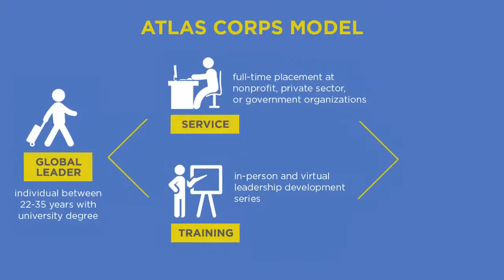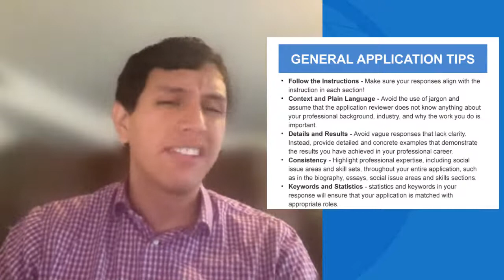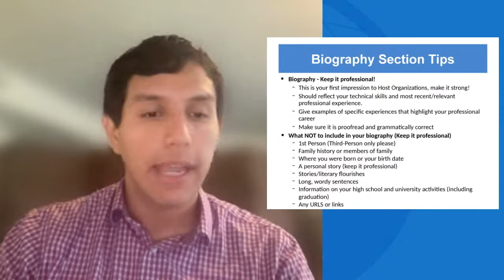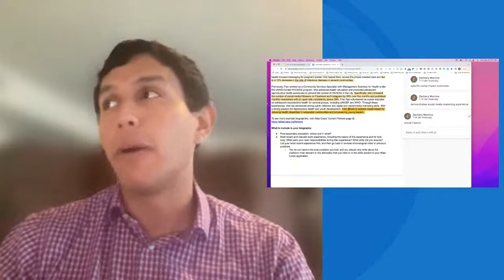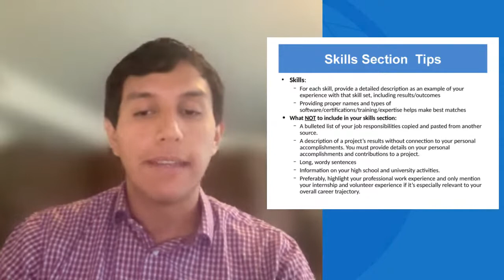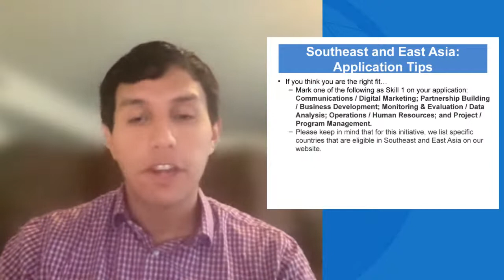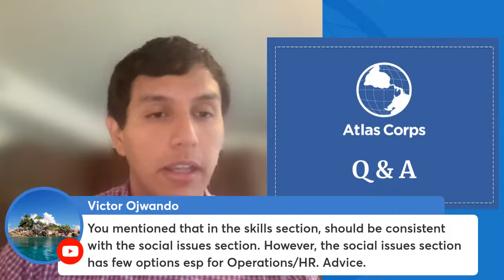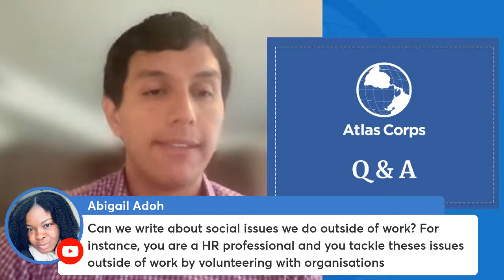Info Session: Tips for Putting Together a Great Fellowship Application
Want to learn how to put together a successful application and stand out as a great candidate for the Atlas Corps Fellowship? Attend this information session to receive some important tips and ask for advice on the application process.

Atlas Corps is recruiting global professionals for three different initiatives within the Atlas Corps Fellowship for opportunities beginning in late 2022 and 2023: